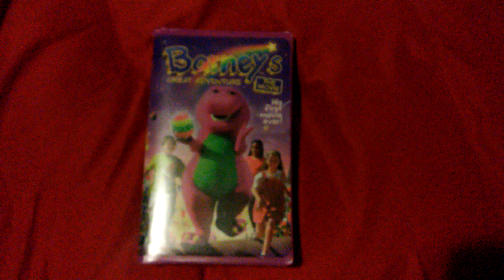Barney's Great Adventure Black Screen VHS